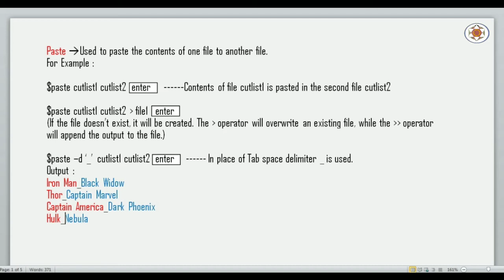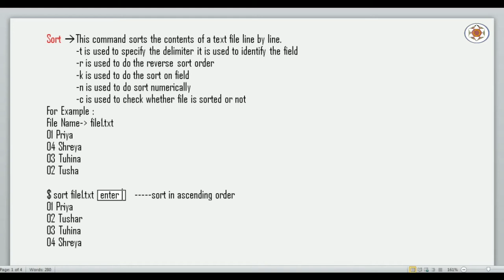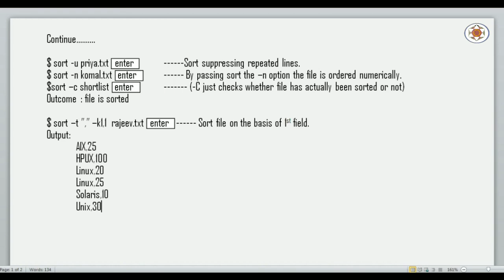Unix Commands Tutorial Part 17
In this video lecture, we will get to know paste and sort commands in unix with examples.